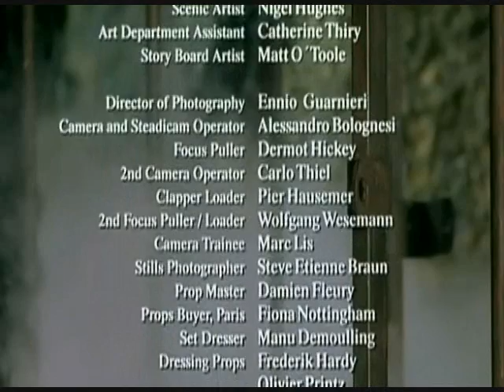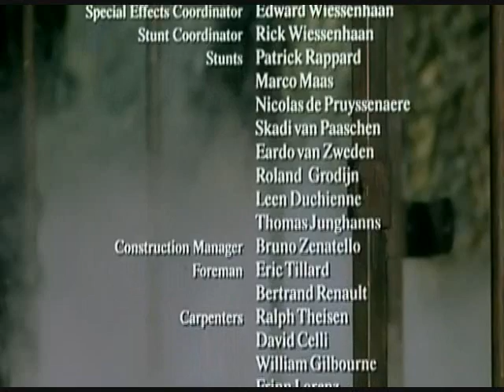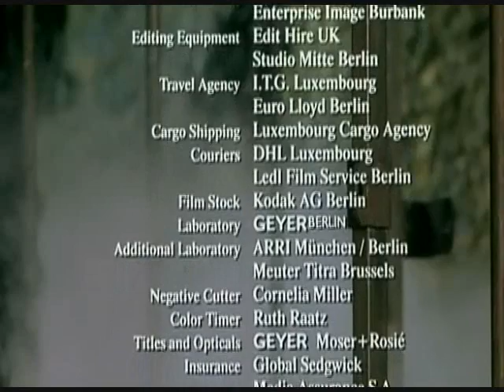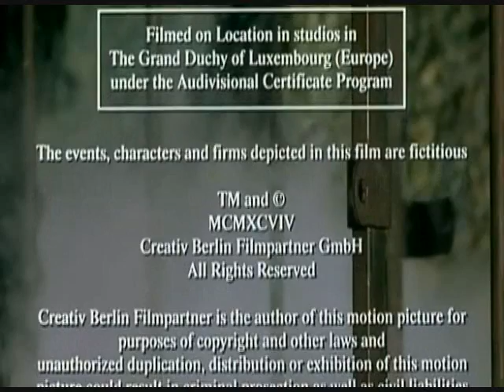The New Adventures of Pinocchio part 7